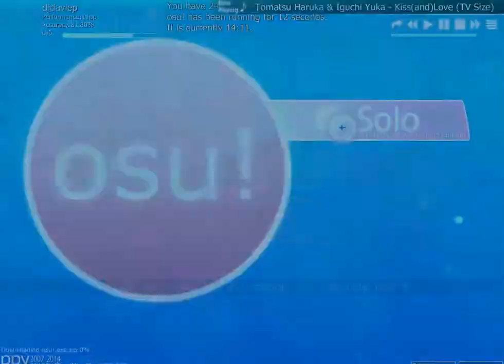The Legend Of Zelda - Wind Walker- Molgera - Osu!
we are back with more randomness from the awesome game ous!